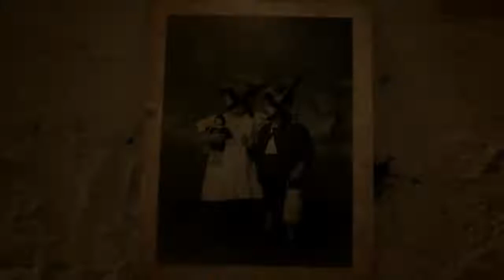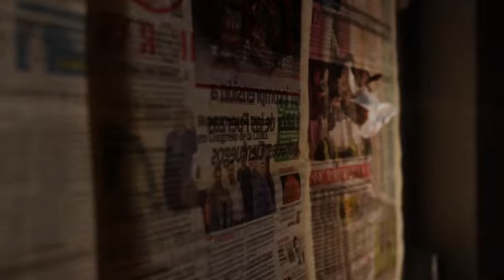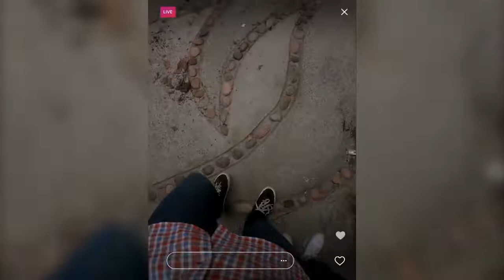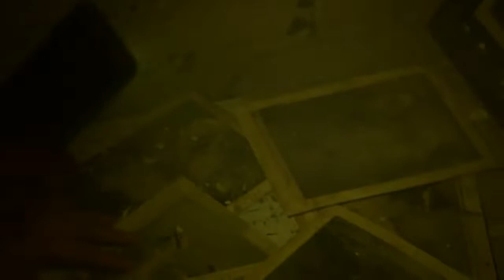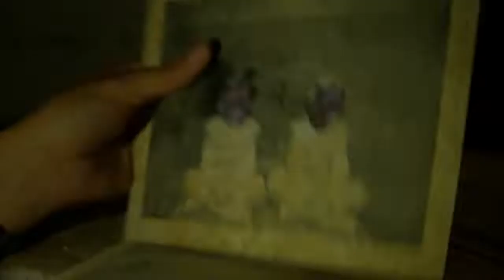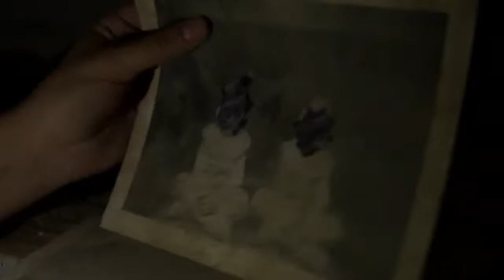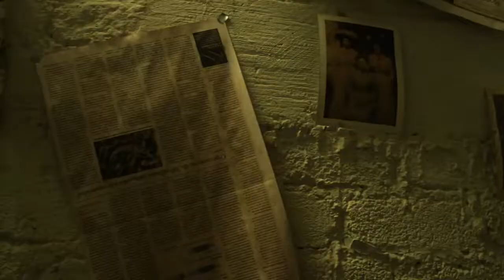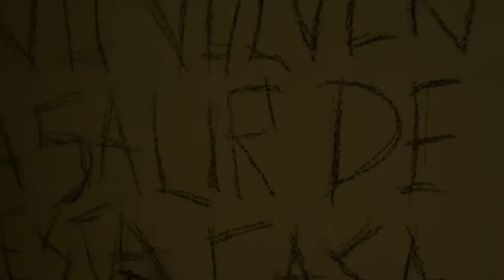LA CASA DE LOS FENÓMENOS LO QUE LA GENTE CUENTA NUEVA TEMPORADA SERIE DE TERROR Y LEYENDAS 2019